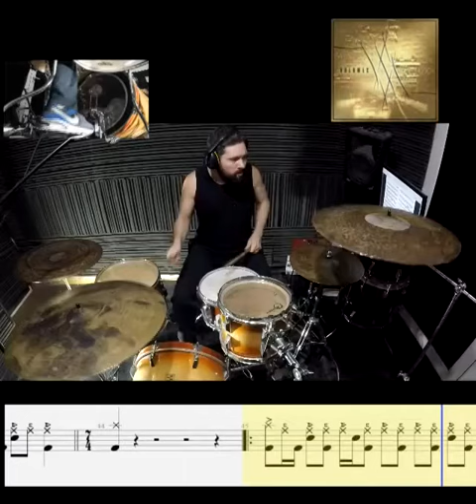Volumes 91367 Bateria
Cover con partitura
Volumes 91367